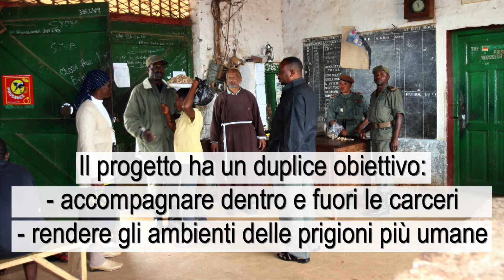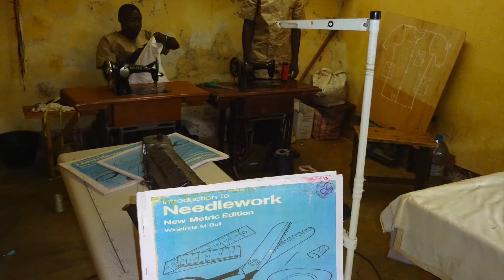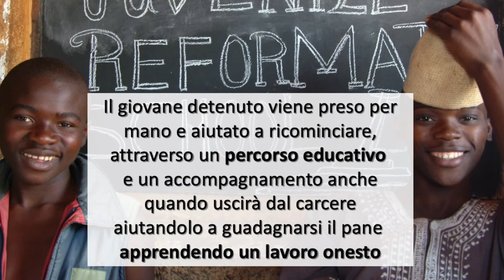Camerun. Sostegno ai giovani detenuti nelle carceri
Il progetto ha un duplice obiettivo:
- accompagnare dentro e fuori le carceri (insegnando anche ai giovani detenuti un lavoro)
- rendere gli ambienti delle prigioni più umani